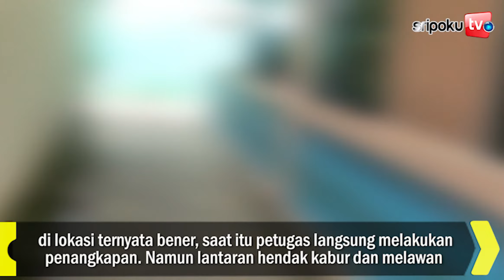Lepaskan Dor Sebanyak Tiga Kali dan Kejar Kejaran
Meski sempat terjadi kejar-kejaran antara tiga pelaku dan
petugas Satres, Palembang, pimpinan Kasat Narkob AKBP
Andi Supriadi, saat melakukan penangkapan di Kawasan
Bombaru tepatnya di Lorong Manggar Kelurahan Lawang
Kidul Kecamatan IT II, Palembang, Selasa (22/6/2021),

Sumber Video: SRIPOKU.COM/Wandik

Editor Video: Syafnil Chaniago